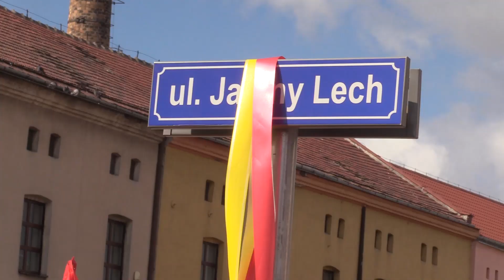Janina Lech - harcerka ma swoją ulicę we Włocławku